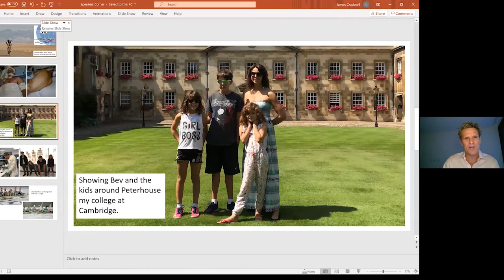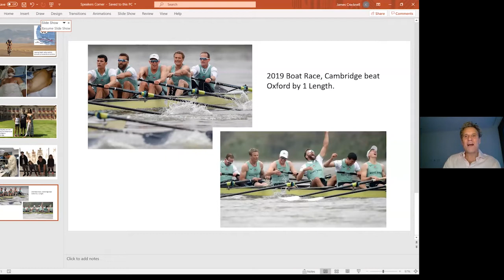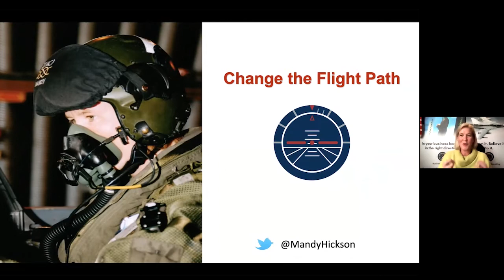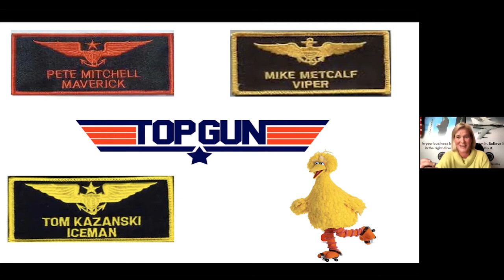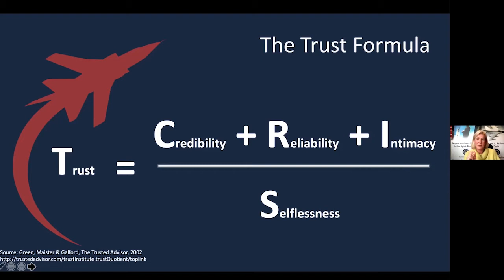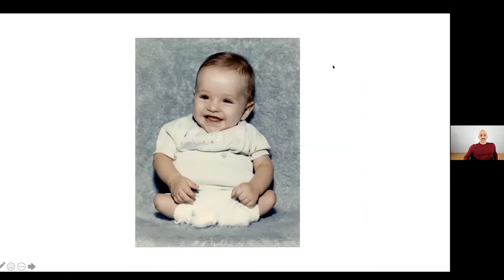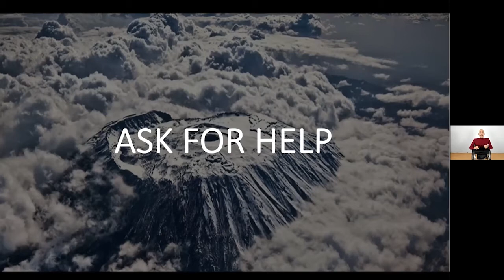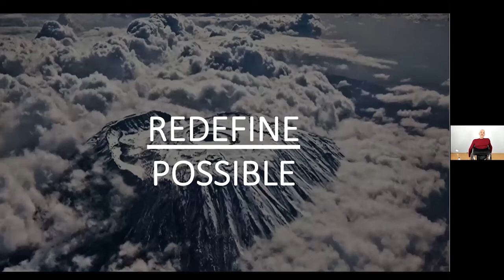Virtual Masterclass: New Year New Inspiration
The new year traditionally brings with it a fresh start, for clear mindsets to re-set and re-focus. It’s the perfect time for a kick-off meeting to leave 2020 behind and focus on the opportunities 2021 will bring.

Hosted by Helen Fospero, watch our final showcase of the year as James Cracknell OBE, Mandy Hickson, and Spencer West show us how an external speaker can re-energise your team, challenging them to look forwards and seize the opportunities that lie ahead.

For more information or to book a speaker please visit:

1:41 James Cracknell OBE
17:30 Mandy Hickson
29:04 Spencer West
43:50 Helen Fospero